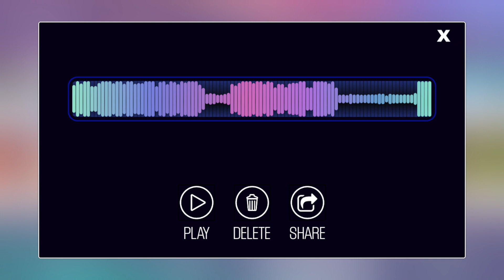Digipurk Specdrums 2 a